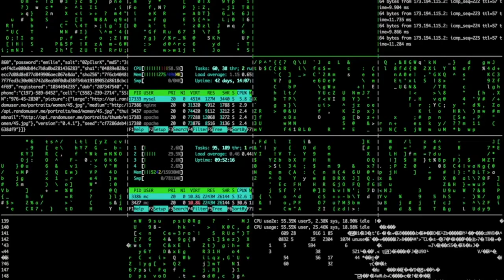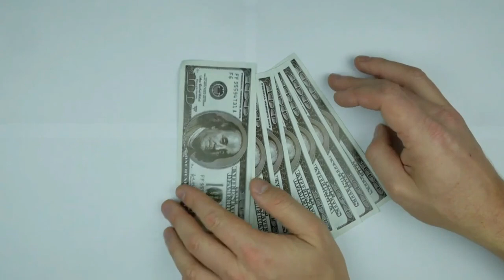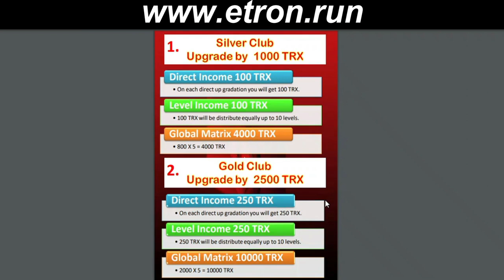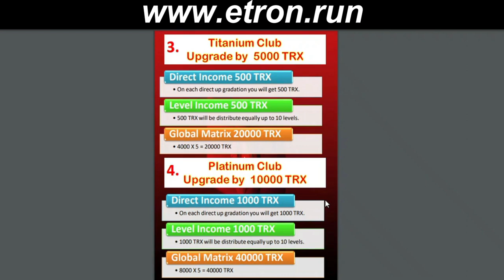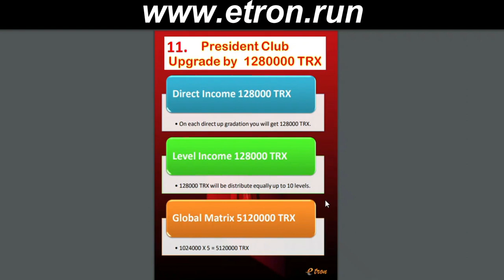E Tron New Launch decentralized Concept || 2021 Big Income Plan || 2021 Best Income Opportunity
👍 डीयर लीडर जैसे कि आप सब को पता होगा कि कल 10/08/2021 को 11:00 Am के बाद E Tron Global कम्पनी लॉन्च होने जा रही है,
तो दोस्तों प्लीज आप अपना और अपने सभी टीम का वॉलेट तैयार करवा दे और उसमें कम से कम 580 Tron डाल कर रेडी रहे

ताकि लिंक मिलने के बाद कोई दिक्कत ना हो और सभी आईडी टाईम से लग सके
✈️🌹E TRON GLOBAL🌹✈️
एक अवसर सफलता की ओर:
क्या आप तैयार है जीवन में बड़े परिवर्तन के लिए ?
अगर हां, तो बिना समय गवाएं तुरंत अपनी TOP 🆔 बुक करें
सिर्फ ₹3350 लगाकर 25 हफ्ते में 2.50 करोड़ रुपया कमाए
Grand Launching 10/08/2021
अधिक जानकारी के लिए
1️⃣ Joining Club(500 Trx )DIERCT 100 TRX  LEVEL 100 TRX METRIX 300×5=1,500

2️⃣ Silver Club(1,000 Trx) DIERCT 100 TRX  LEVEL 100 TRX METRIX 800×5=4,000

3️⃣ Gold Club(2500 Trx) DIERCT 250 TRX  LEVEL 250 TRX METRIX 2,000×5=10,000

4️⃣ Titanium Club(5000 Trx)TAX DIERCT 500 TRX  LEVEL 500 TRX METRIX 4,000×5=20,000

Example
Trx 500+1000+2500+5000+280=9280

 Total    =300×5×1500
Total     =800×5×4000
Total =2000×5×10000
Total =4000×5×20000
                Total =35500

💥💥Jay E Tron💫💫💥💥

मैं एक प्रचारक (Youtuber) हूं ना कि कोई सलाहकार , मेरा काम है रोज़ नई नई इन्फॉर्मेशन शेयर करना । आज कल बहुत ठग्गी चल रही है तो आप जो भी पैसा निवेश करे सोच समझकर करे ।पैसा निवेश करने से पहले पूरी  जांच पड़ताल कर ले इसमें आपको लाभ हानि हो सकती है पैसा अपनी जिम्मेदारी के ऊपर ही निवेश करें इसमें हमारा (MLM GURU INDIA) का कोई योगदान नहीं होगा ।  ना ही हमारा कंपनी से कोई लेना देना नहीं है हम सिर्फ आपको कंपनी के प्लान दिखाते हैं ना कि आपको पैसे  निवेश करने की सलाह देते हैं आप जो भी करें अपनी देखरेख सूझबूझ और अपनी जिम्मेवारी से करें ।
धन्यवाद 🙏